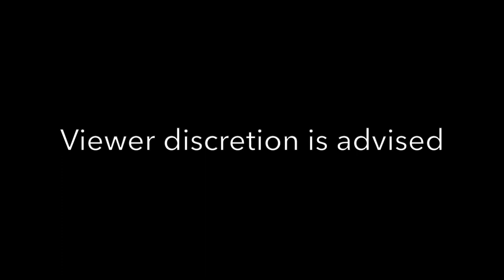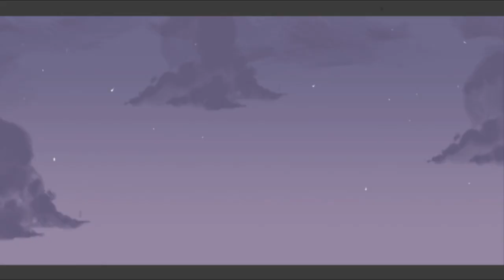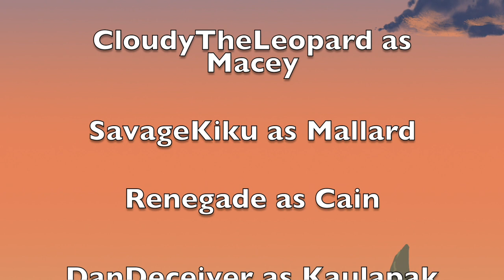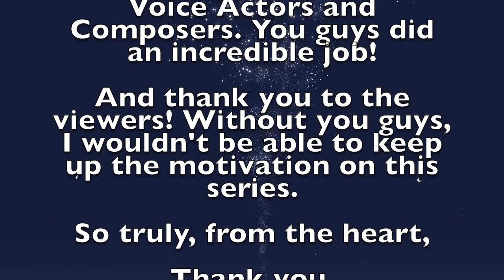Fratres Episode 3 || Dissilunt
|| Warning ||

-Mild cartoon violence
-Flashing images

After 8 Months. Episode 3 is here!
I can't express how incredibly proud of my team I am. You all did an amazing job!
This was by far one of my favourite and most difficult episodes to animate.

Keep an eye out for more updates on the series 👀

Episodes

Fizzle as Unnuak

Art Team

Fratres Crew